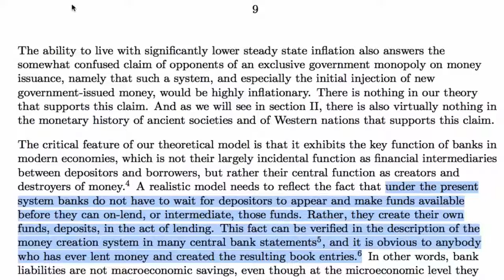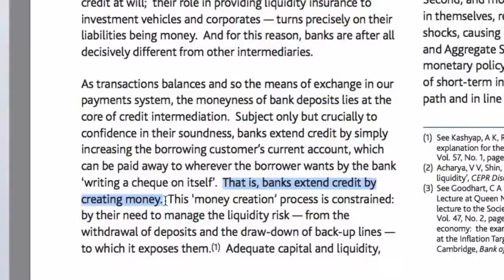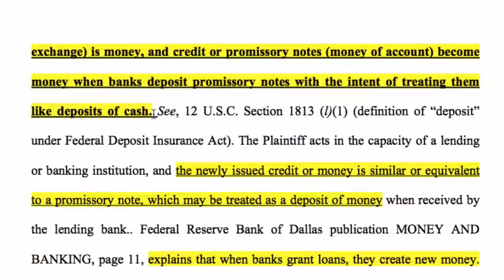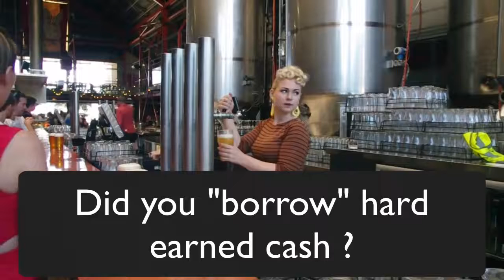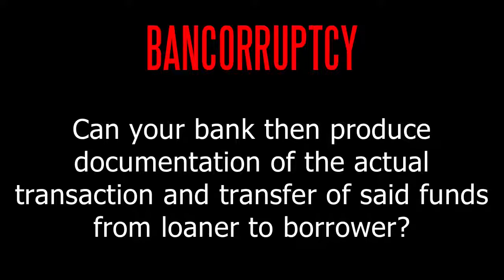Bank Corruptcy - the modern Bank System are the biggest Scam on the Planet (read Video Description!)